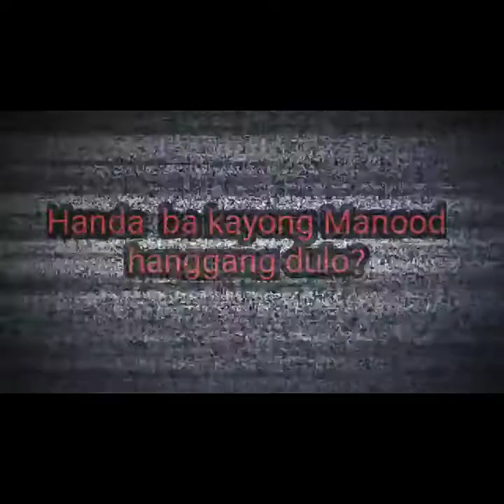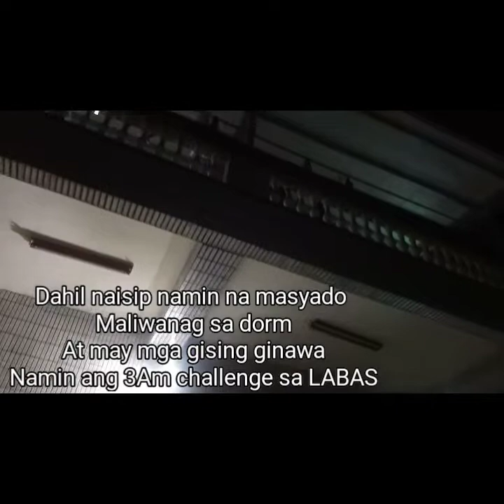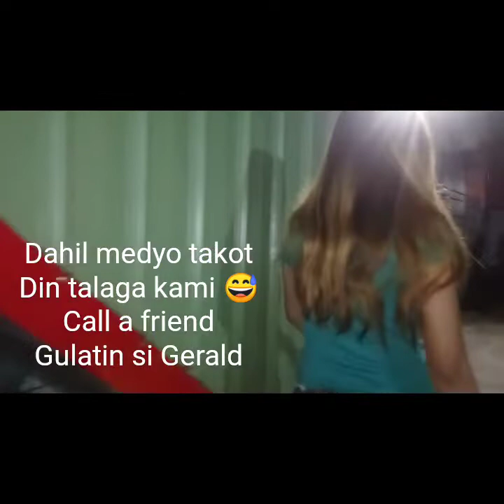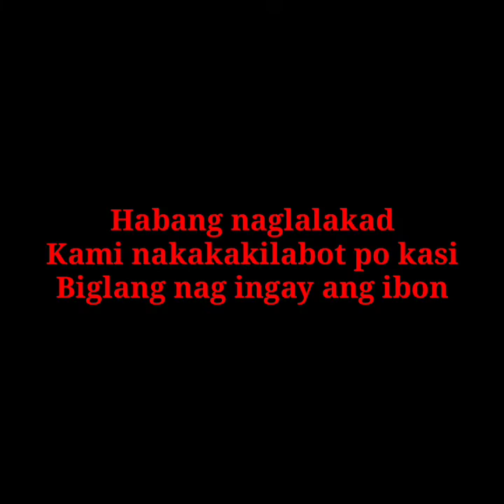3AM CHALLENGE (NATAKOT DIN KAMI😫) VLOG #41